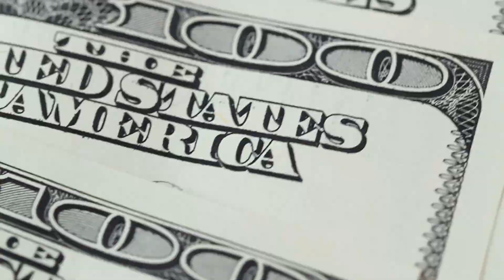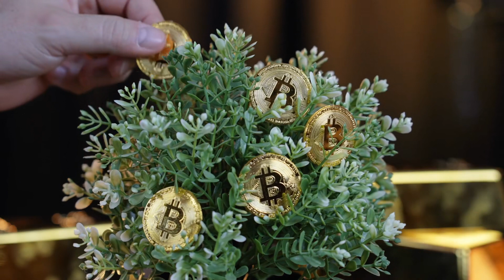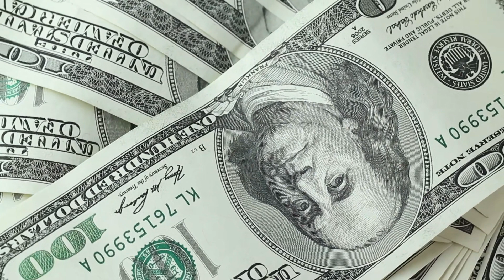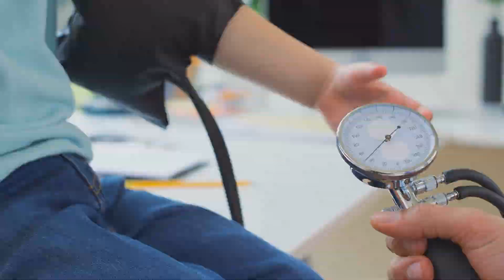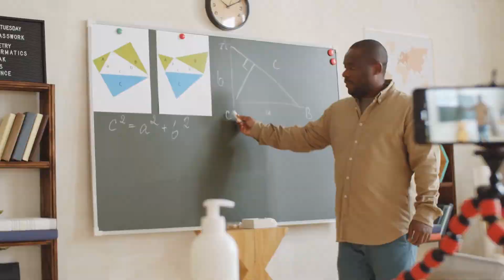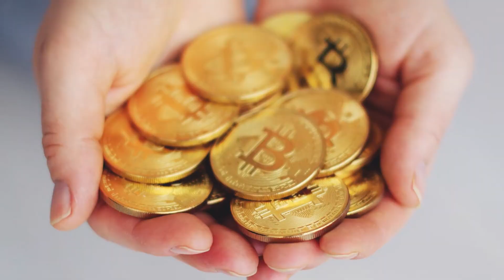Tập 1 | Hào Môn Plastic Vợ Chồng Audio | Chương 1 - 10 | Ngôn Tình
⭐ Quyền lợi: Yêu cầu làm Full bất kỳ bộ truyện nào:
Truyện: HÀO MÔN PLASTIC VỢ CHỒNG Tập 1
Tác giả: Ngân Bát
Thể loại: Ngôn Tình, Hiện Đại
Identifier: 63f5be29efbdcab7d15f4465

Chi tiết các chương:
00:00:00 Chương 1 : Elie Saab cao cấp định chế ( 1 )
00:10:19 Chương 2 : Elie Saab cao cấp định chế ( 2 )
00:20:29 Chương 3 : La Prairie Platinum Rare Haute-Rejuvenation kem dưỡng da
00:36:59 Chương 4 : Bullwhip roi trâu
00:52:50 Chương 5 : Capannari kem ly
01:07:20 Chương 6 : SPF1000+++ chống nắng
01:22:03 Chương 7 : Harry Winston đồ trang sức
01:34:55 Chương 8 : Valentino đinh tán giày cao gót
01:50:36 Chương 9 : Art Deco thời kỳ vòng tay
02:04:49 Chương 10 : Girls help girls